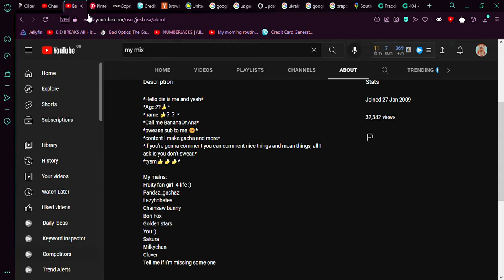for @Kit ♡︎ read my about page